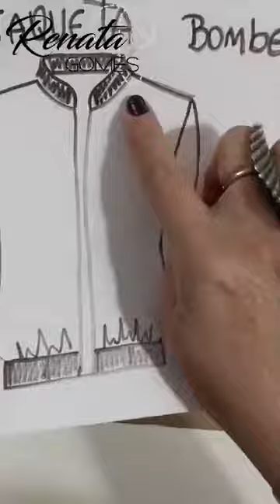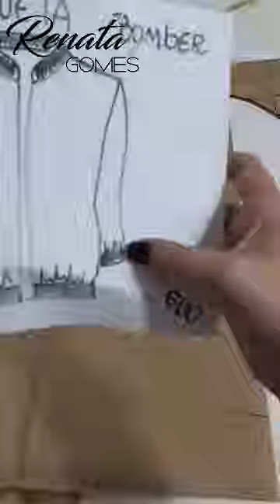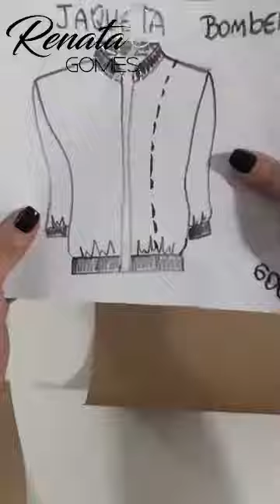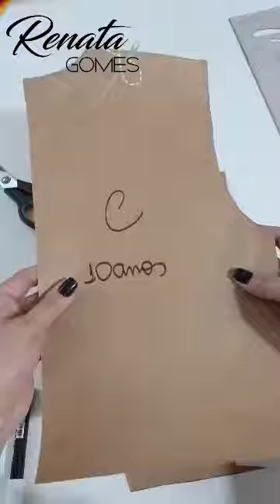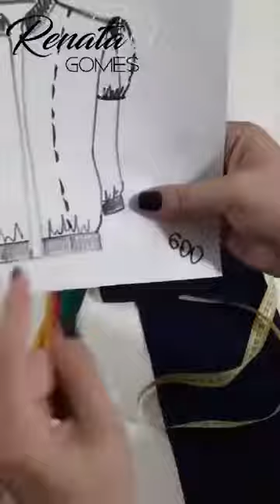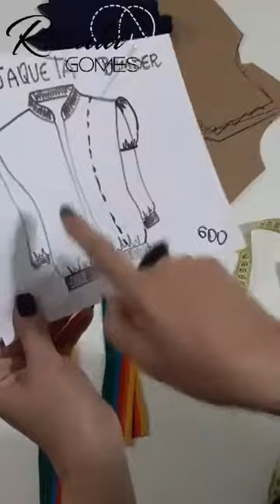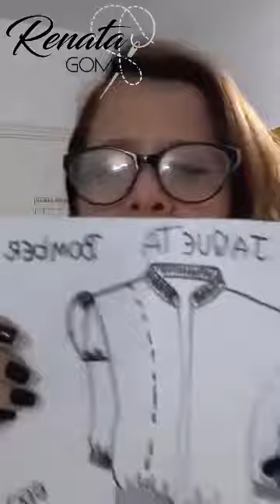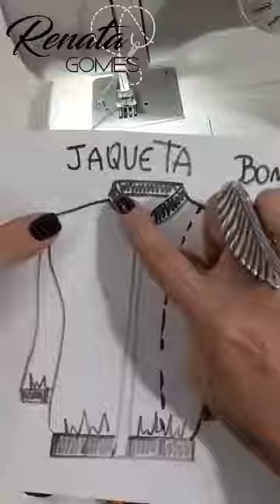Casaco Bomber Infantil (parte 02)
Renata Gomes, modelista, instrutora, consultora e gestora na área de moda e chão de fábrica. Apaixonada pelo processo de criação e confecção de moda. Aprendeu a costurar com sua mãe no interior de Minas ainda criança, mas foi depois de muitos anos e após várias tentativas em outras profissões decidiu pela moda! Movida pelo dom e pela necessidade de exercer um a atividade que pudesse conciliar com a maternidade entrou com tudo na costura e modelagem, mas precisamente no "chão de fábrica". Vamos compartilhar aqui nesse canal toda a sua experiência e principalmente a nova forma de exercer o empreendorismo na moda.